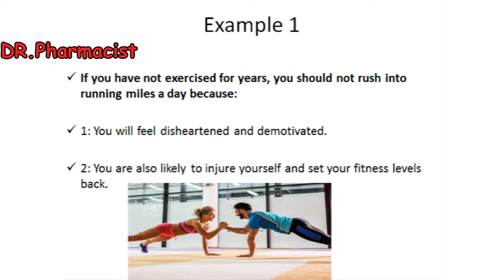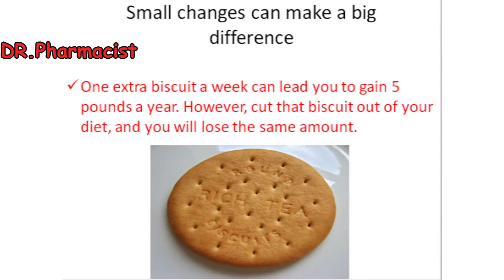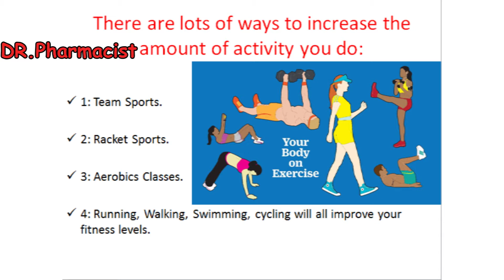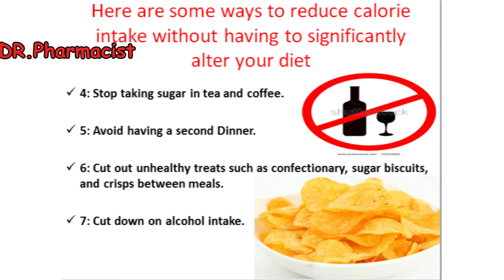The Healthiest way How to lose weight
This video contains The Healthiest way How to lose weight